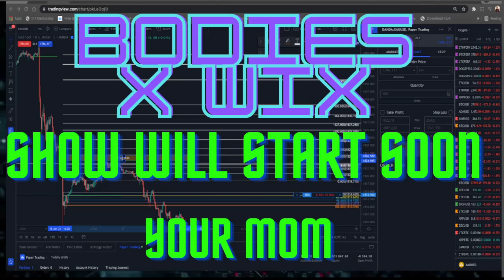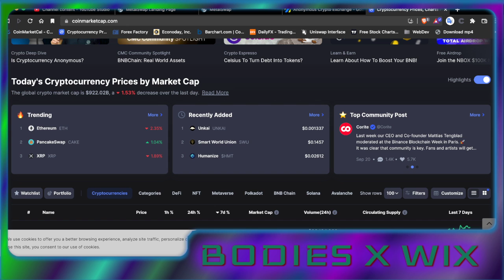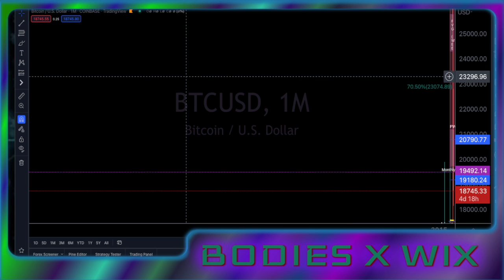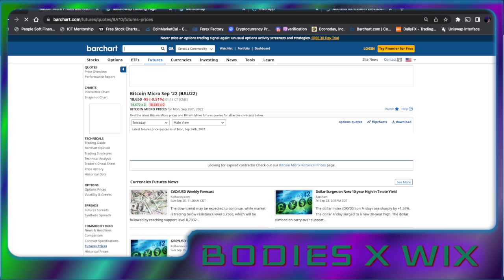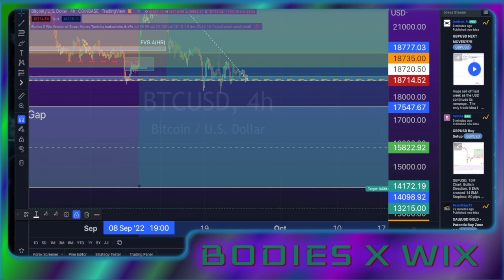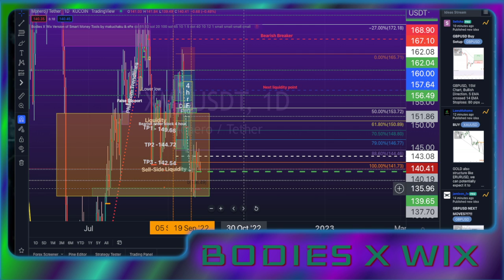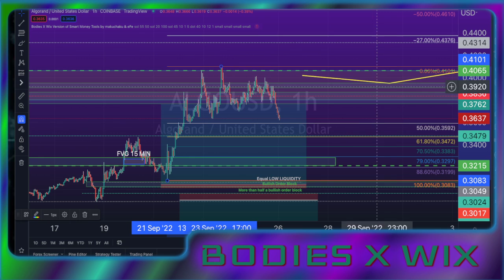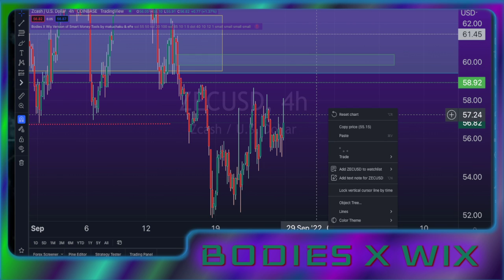Quick TA Rundown of ETH BTC XMR ALGO ZEC XRP and FLUX with SmartMoney forecast. BTC No good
Know Smart Money vocabulary, know Smart Money patterns, know Smart Money Divergence, Know Smart Money PD Array's. Understand and Learn Smart Money

Become a Locals Community Member! - Currently $10/month for exclusive content on Sunday's, AMA's, forecasts and Signals with the exclusive content.

4. Bitcoin wallet: 1PcurETAXGwAgYzsdcye19ppP7gMRGujmh

CrytpoTraders: Earn Money with referrals for Crypto Exchanges -
Nexo Get $25 BTC for Transferring in $100 (All Crypto Earn At least 8% APY, SOME UP TO 34%, BEST FOR HODLING)
Gate.io and receive 20% of my trading fees
Bitstamp receive a $20 BTC bonus after trading $100 worth of crypto (Buy $100 of stable coins, wait til you receive bonus, transfer out)
(20% of my trading fees, 40% for holding +500 BNB)
Crypto.com says $25 (in USD NOT CRO) for each of us after the referral completes verification and links bank account.
Gemini - $10 in BTC, spend $100 in Crypto (Stablecoins too)
Invitation Codes to receive referrals for other services such as RoudlyX ($4 in BTC), Cake Defi ($35), Varo Bank ($50), Oxygen ($10 + More), Fetch (Scan receipts for Gift Cards), Chime ($10 + Direct Deposit Bonus), Geek Savings ($5), Tornado ($10-$1000),

Learn to chart at Tradingview!

Brand new to Investing?
- Get Stash to slowly invest and build a portfolio, it also gives you really cool lessons about the market, savings, terminology, etc. so you don’t feel left out.
- Acorns rolls your change into an investment program of your choosing. Plus you can set-up recurring deposits
- RobinHood app - Claim a free stock on Robinhood when you open an account using this link. You don't have to buy an entire stock, only why you afford it. It’s great for beginners
- WeBull: Completely register and get a free stock. And some money and get a second free stock (I've only added $50 and I have $350 in WeBull, Because I know which stocks to choose :)
- This referral will give you $5-$9 dollars to invest in fractional stock shares